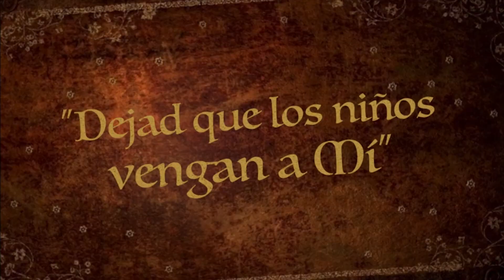Artabán, el cuarto rey mago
¿Sabes la historia del cuarto rey mago? Los tres que conoces, Melchor, Gaspar y Baltasar fueron santos, ¿el cuarto rey mago también fue santo? ¡No te pierdas la historia de hoy!

✅¿Te gustaría conocer las maravillas de la Fe Católica? En este Link te indicamos una excelente opción